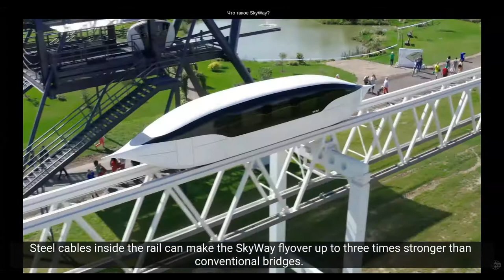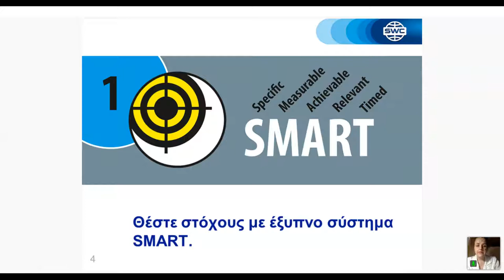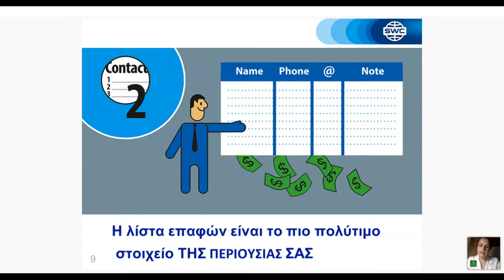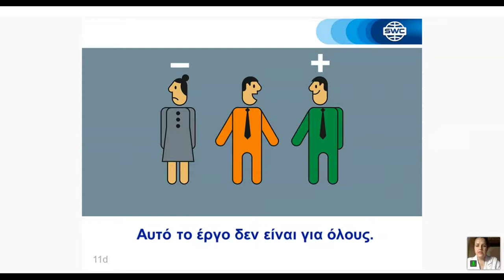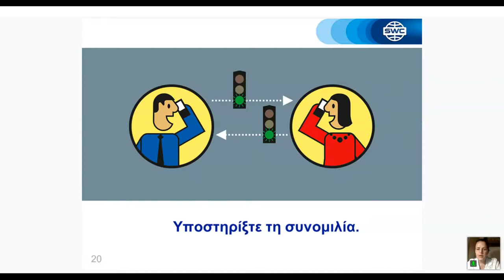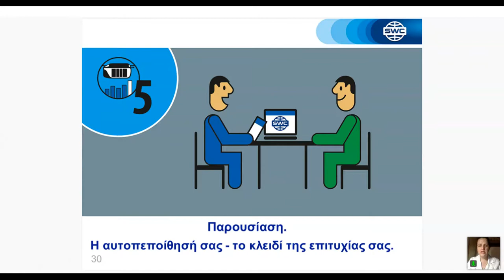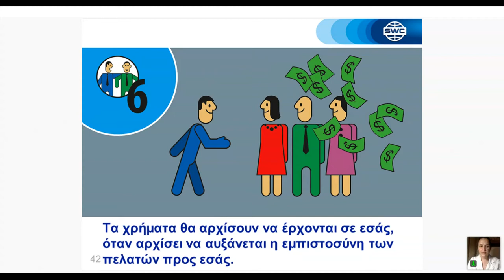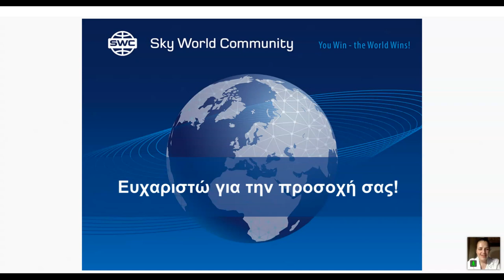σύστημα για την οικοδόμηση μιας επιτυχημένης επιχείρησης από τις 06/10/2021. ΄Ολγα Πογκοντάεβα.